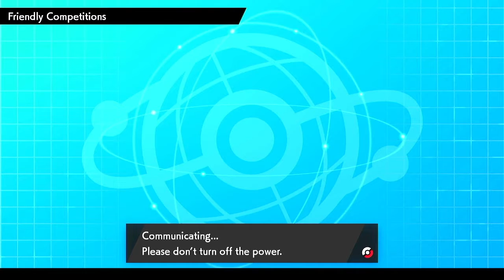Hail Time Once Again! - Liminator VGC Series 10 Tour Part 1- Rental Code Included!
Playing in another series 10 tour, but this time with a legit team! well... as legit as my teams get... Enjoy the hail action!

Rental code: 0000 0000 HNKJ J3